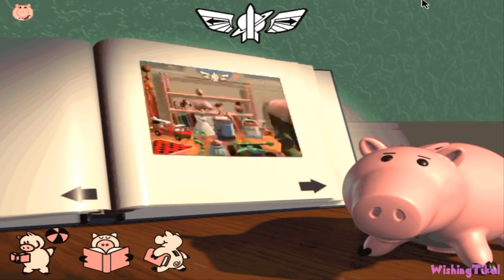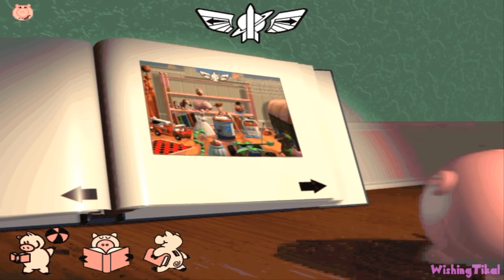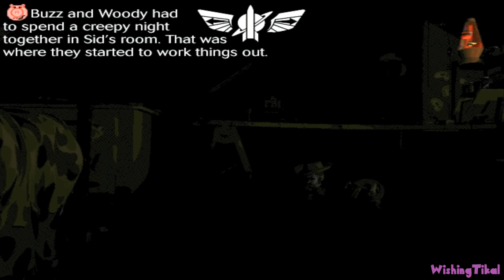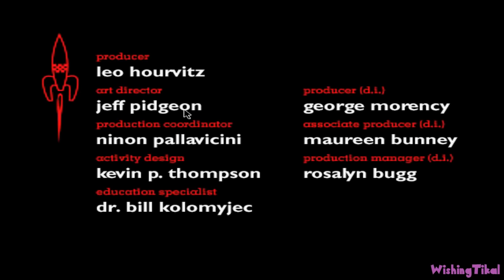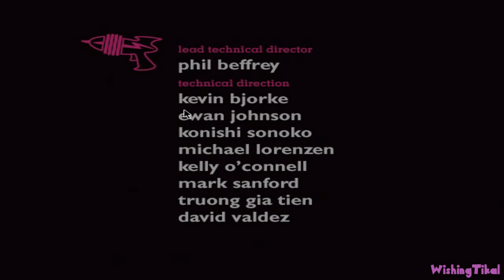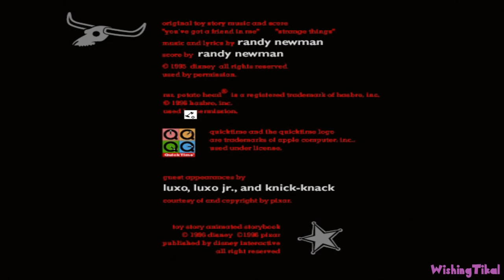Disney's Toy Story: Animated Storybook Full Game Longplay (PC)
Disney's Animated Storybook: Toy Story is an interactive storybook for PC and Mac based on the animated movie Toy Story. Showing the player a walkthrough completing all missions & objectives for educational and entertainment purposes. Played, recorded and edited by myself for my own channel. Edited to remove loadings to offer a smooth watch. Recorded in the best quality available.